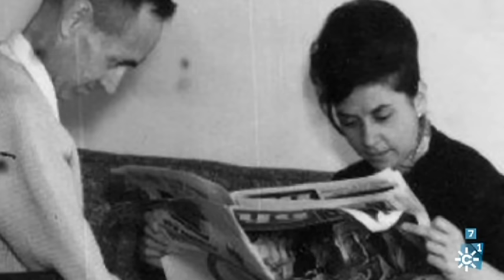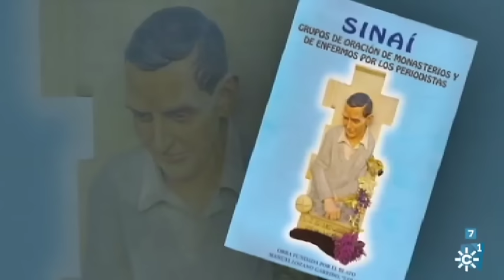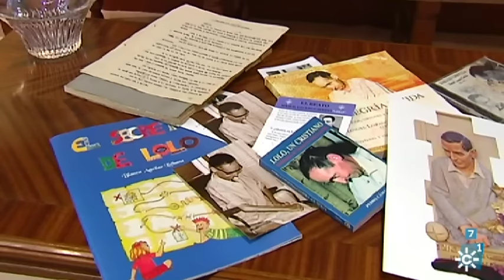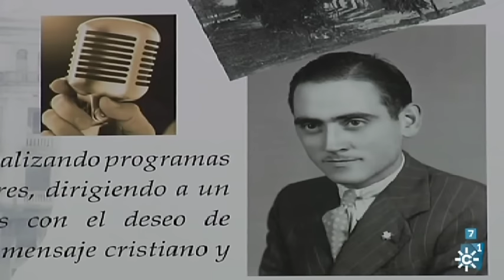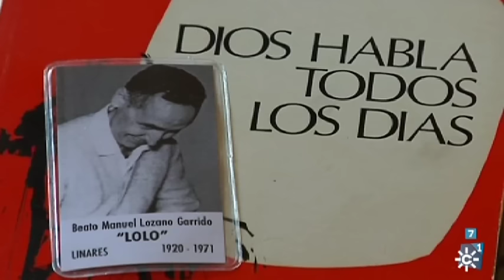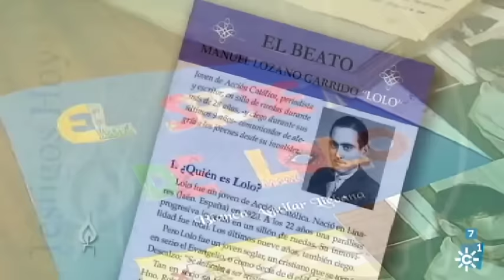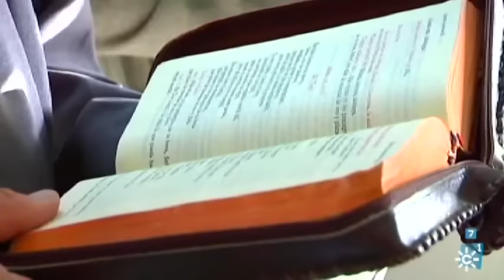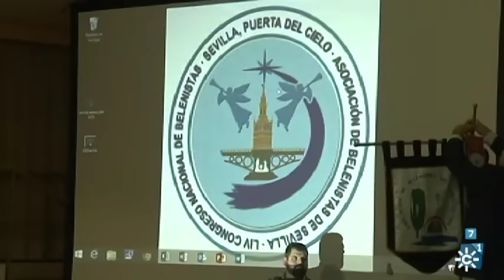Testigos Hoy | Espíritu de la Navidad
Las tradiciones navideñas vuelven cada año a nuestras calles y hogares en forma de Belenes e iluminación de Navidad.
Rafael Higueras, postulador de la causa de canonización de Manuel Lozano Garrido (Lolo) el primer beato periodista.
Alicia Martínez, traductora y poeta, comenta la obra del poeta francés Christian Bobin, escritor del libro “El bajisimo” sobre San Francisco de
Asís.
 Jesús Catalá, Obispo de Málaga, reflexiona sobre la situación de la familia en la sociedad.

Programa "Testigos Hoy", 18 de diciembre de 2016. Canal Sur Televisión. Presenta y edita Susana Herrera. Coeditor Miguel Ángel Soler

Emisión: 18/12/2016